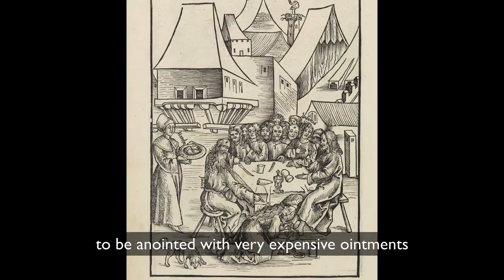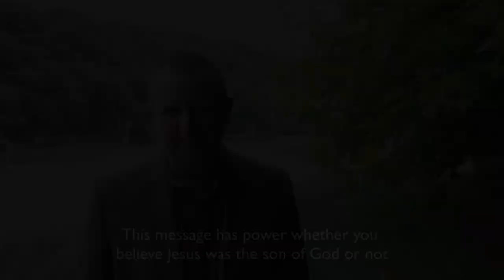Was Jesus a Great Moral Teacher? Julian Baggini introduces The Godless Gospel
Was Jesus a great moral teacher? Philosopher Julian Baggini, author of How The World Thinks, is an atheist with a Catholic upbringing whose fresh examination of Jesus's teachings reveals a far more radical figure than popular culture depicts.